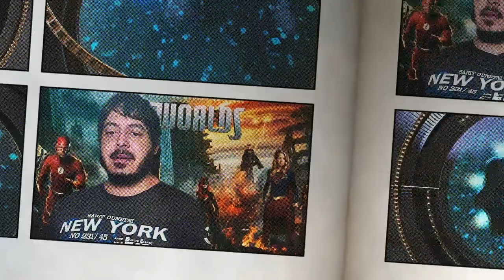GABINETE SERIÉFILO: ELSEWORLDS - EL CROSSOVER DEL ARROWVERSO-